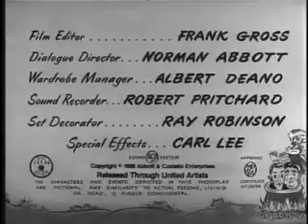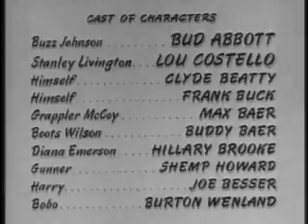Africa Screams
Abbott & Costello search for diamonds in Africa, along the way meeting a visually-impaired gunner, a hungry lion, and a tribe of cannibals."

Also stars Clyde Beatty and Shemp Howard